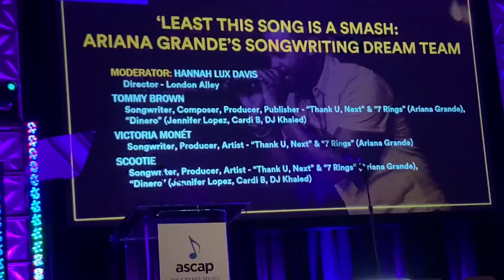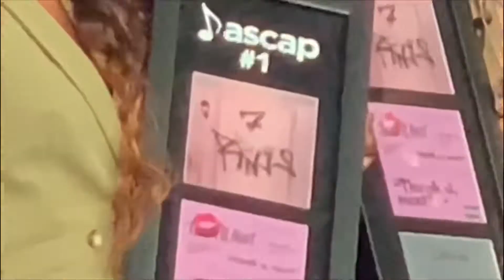Meet Ariana Grande’s Songwriting Team 💖